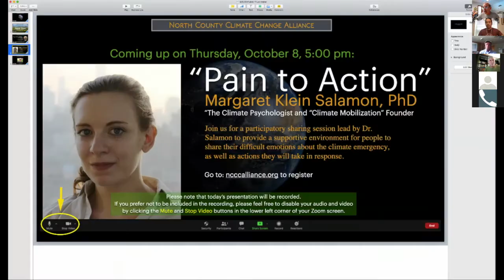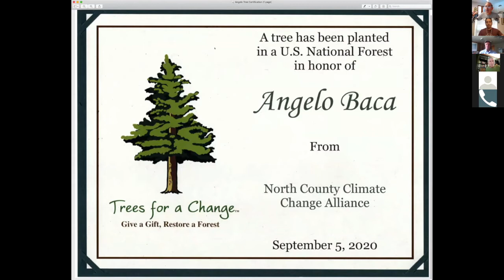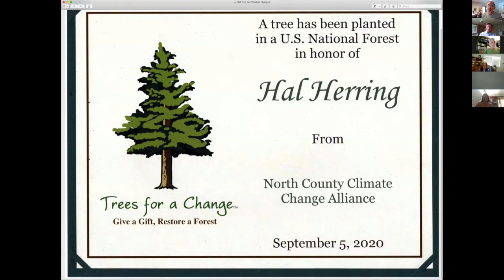NCCCA "Public Trust" Zoom Panelist Event with Hal Herring and Angelo Baca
The North County Climate Change Alliance Sept. 5, 2020 recording of "Public Trust" documentary panelist discussion with Journalist/Activist Hal Herring and Filmmaker/Indigenous Activist Angelo Baca.